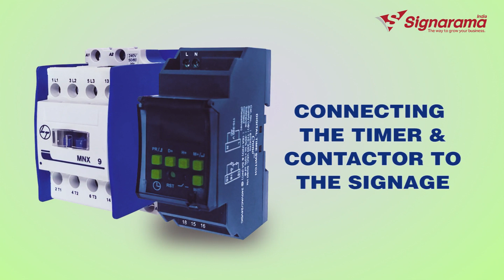CONNECTING THE DIGITAL TIME SWITCH TO A SIGNAGE